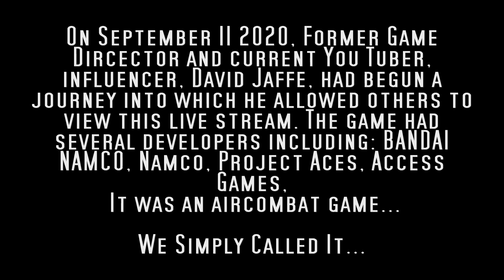Jaffe Plays: Ace Combat 7